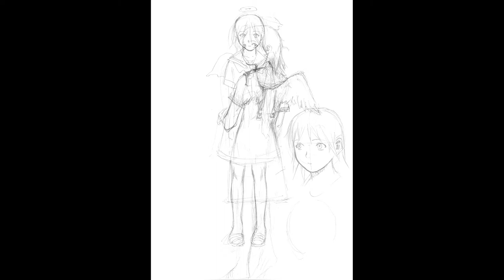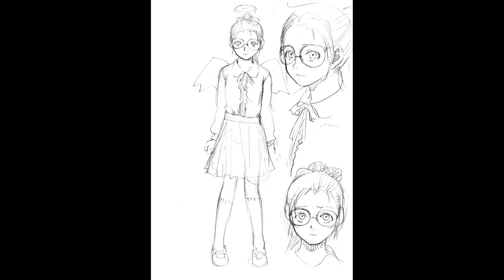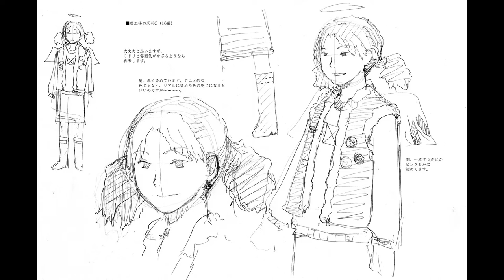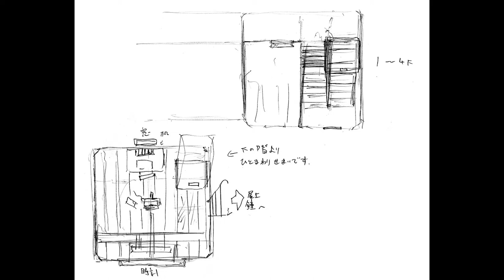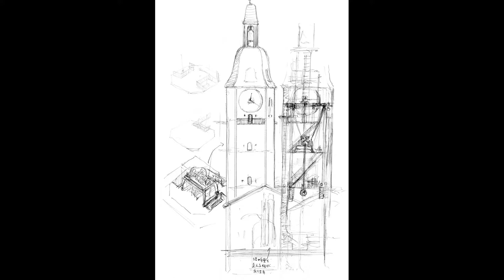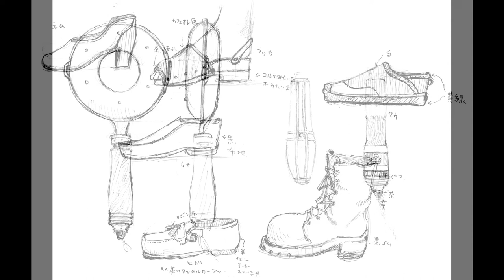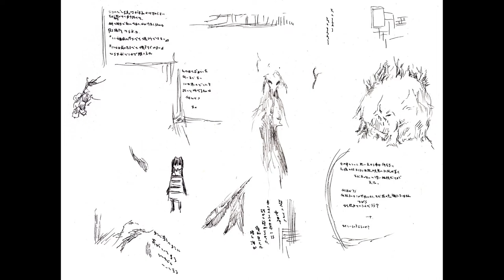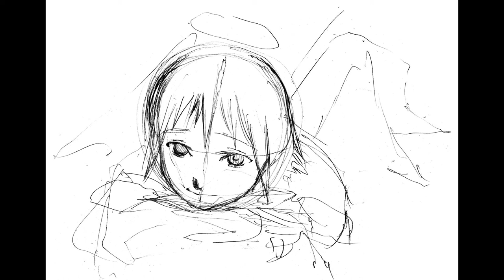Haibane Renmei | Conversation Between Yoshitoshi Abe & Yasuyuki Ueda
Conversation between Yoshitoshi Abe (original author) and Yasuyuki Ueda (producer).